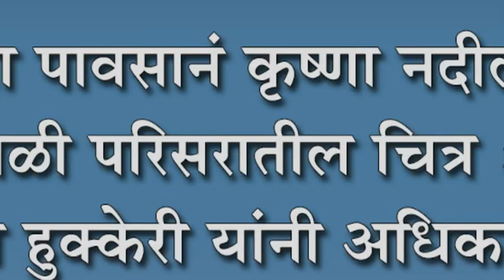सततच्या पावसानं कृष्णा नदीला पूर-इंगळी परिसरातील चित्र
सततच्या पावसानं कृष्णा नदीला पूर-इंगळी परिसरातील चित्र : आ.गणेश हुक्केरी यांनी अधिका-यांसह केली पाहणी